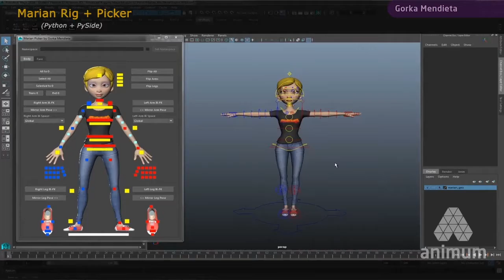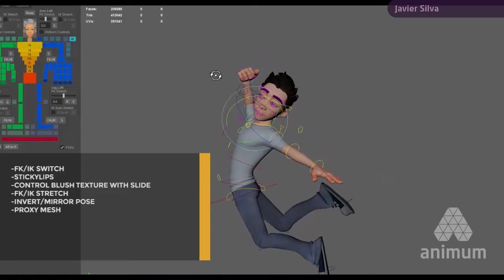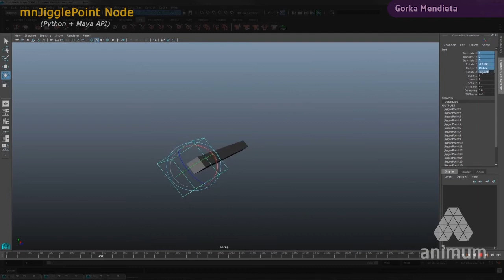Rigging Reel Autodesk Maya - Alumnos Rigging 3D Animum 2016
Una recopilación de los mejores trabajos de los alumnos de Rigging de personajes con Autodesk Maya. ¡Dale al play y comprueba tú mismo los resultados!